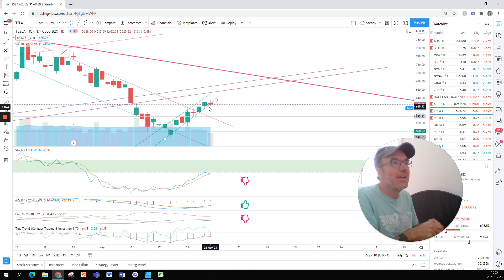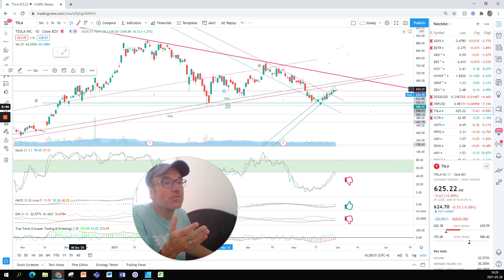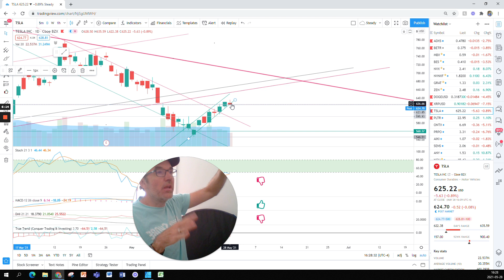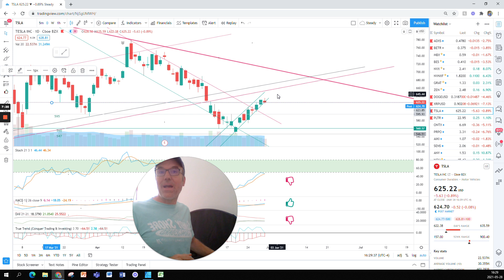Tesla (TSLA) Stock Technical Analysis May 28th 2021 - Tesla still made a higher high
Technical Analysis of Tesla (TSLA) Stock.

Q1 deliveries
Q1 earnings report